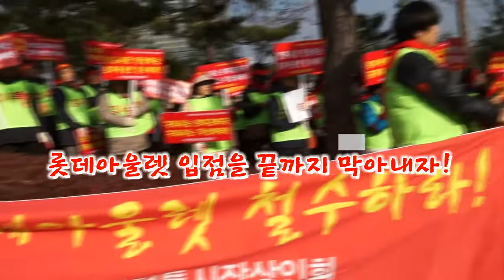구리 롯데아울렛 건 구리전통시장 2차 집회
구리전통시장 롯데아울렛 입점 건 2차 집회
롯데아울렛 구리점이 다음 달 문을 열 예정인데요.

구리 재래시장 점포의 60%를 차지하고 있는 의류, 잡화 매장이 타격을 받게 됐습니다.

함께 보시죠.